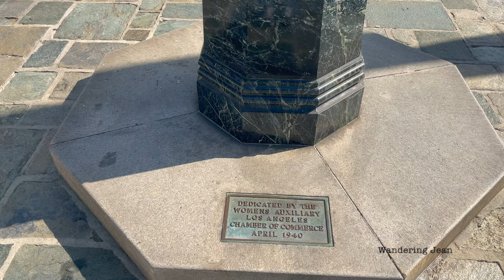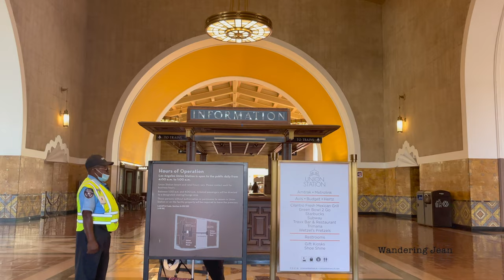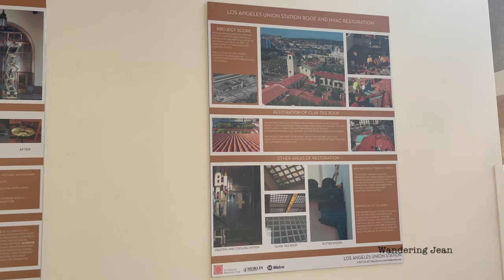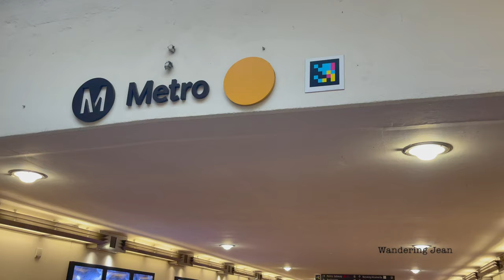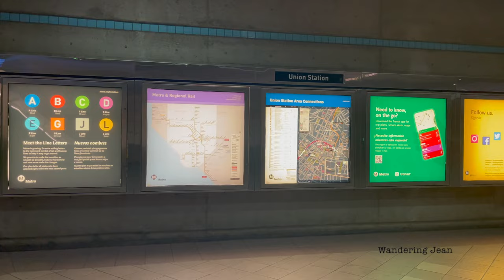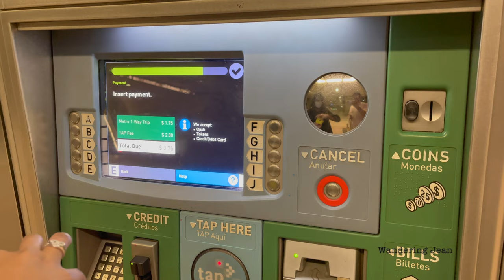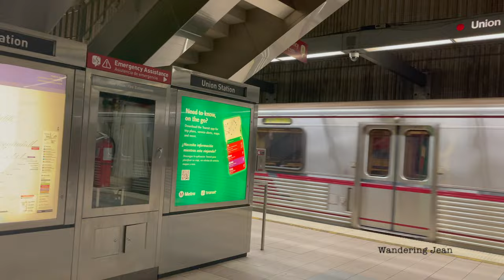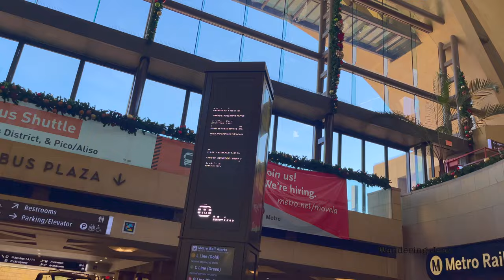Union Station in Downtown Los Angeles (Alameda Street) [4K]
Hello Everyone!

Today, let's wander around Los Angeles Union Station on Alameda Street.

It is the main railway station in Los Angeles, California, and the largest railroad passenger terminal in the Western United States. It opened in May 1939.

The structure combines Art Deco, Mission Revival, and Streamline Moderne styles. It was placed on the National Register of Historic Places in 1980.

The station is a major transportation hub for Southern California, serving almost 110,000 passengers a day. We're not seeing this number now due to the pandemic. It is by far the busiest train station in the Western United States, Amtrak's fifth-busiest station, and the twelfth-busiest train station in North America.

Come, let's explore the station.

Thanks for coming along!  See your channel soon!

Blessings,
Wandering Jean🥳

LAX - common name for Los Angeles International Airport